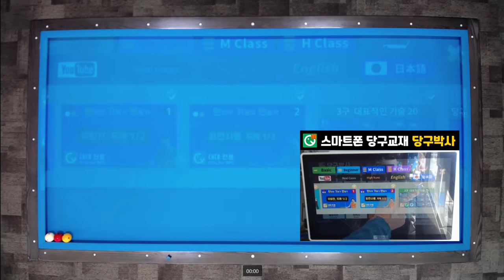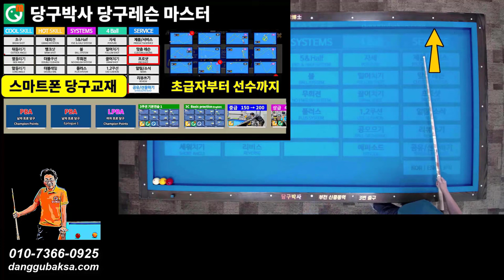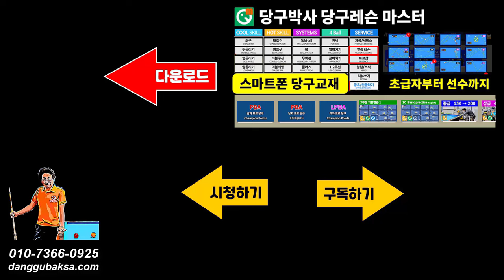초구공략법 (최종결정판) 😋 당구 3구의 기본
당구박사의 초구공략법 최종판입니다. 초구 상세페이지 보기